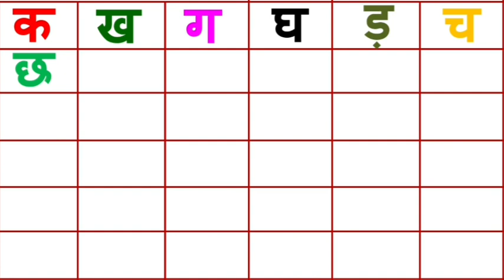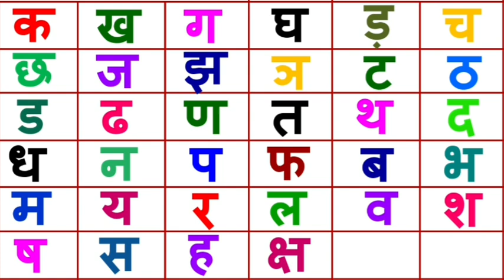क से ज्ञ तक || क ख ग घ || वर्णमाला || Hindi alphabet || क से कबूतर || व्यंजन